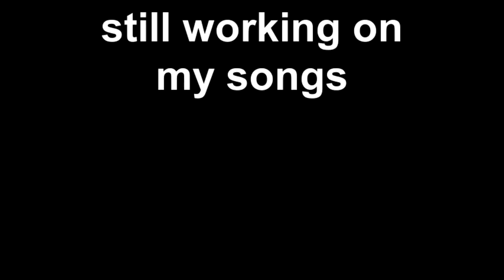"Dream"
original songs by: Robert Allen Williamson Sr. (raw5069)
for; (clack side "A" )